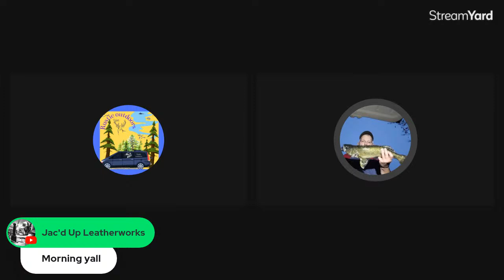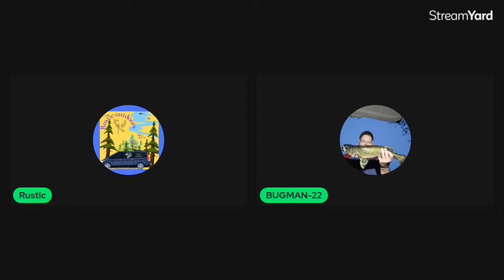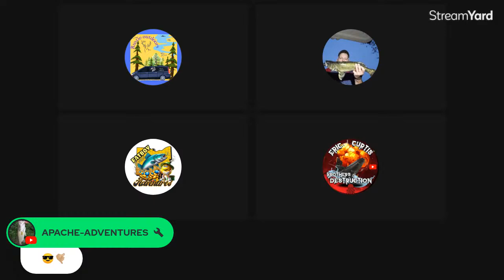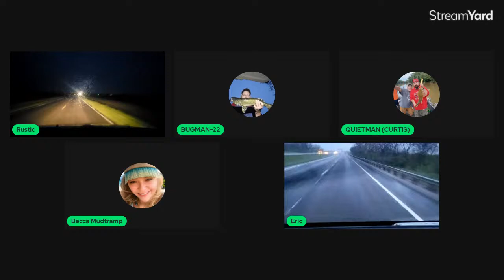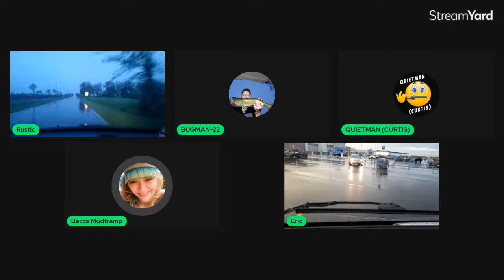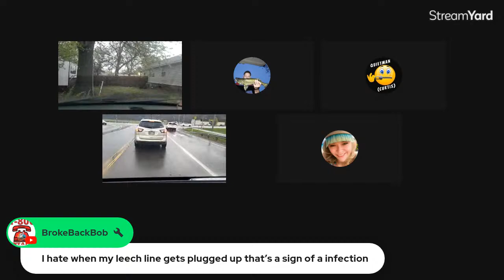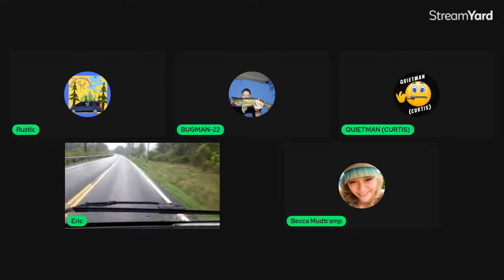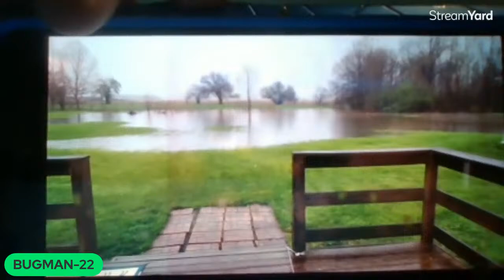Thirsty THURSDAY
Wake up early come in get some coffee and hangout with friends